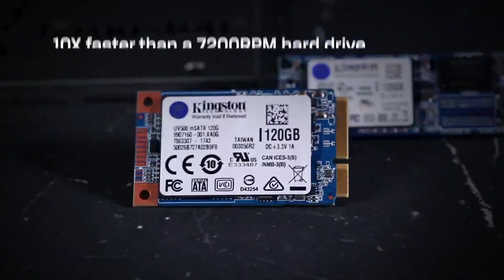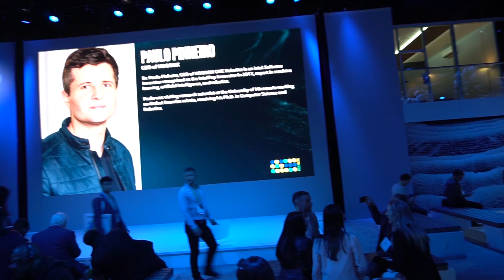CES VLOG: Show Floor Day!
Day four of CES 2019 was our show floor day! We visited with Samsung, Razer, and In Win, then took a trip to MGM to check out Mushkin! Let us know what you think of this type of vlog content and if you would like to see more!

Be sure to check out all of our CES 2019 videos